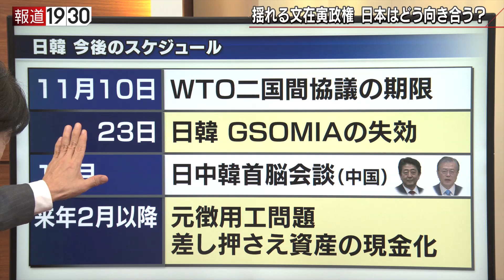報道１９３０まとめ19/11/6放送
11月6日のテーマは
「文在寅大統領　支持率回復を狙う切り札“朴槿恵釈放”カードとは…」